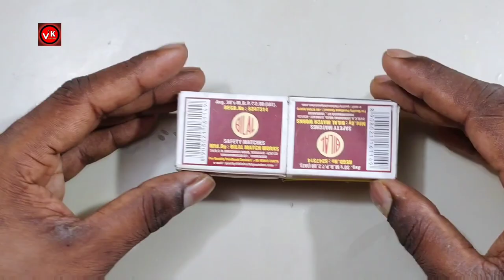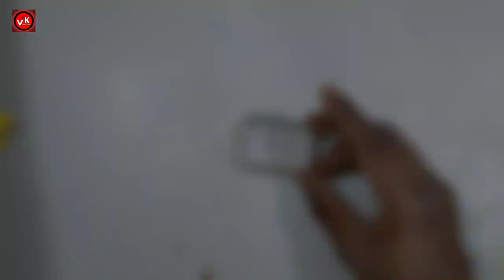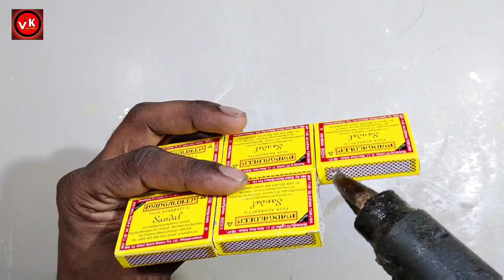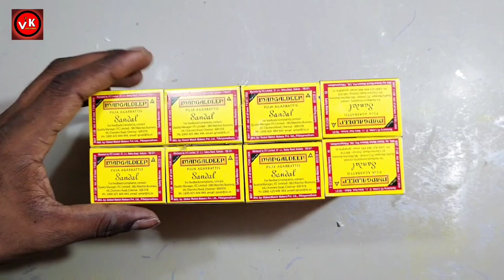4 Amazing DIY TOYs | 4 Amazing invention | Science Project Homemade Toys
4 Amazing DIY TOYs | 4 Amazing invention | Science Project Homemade Toys